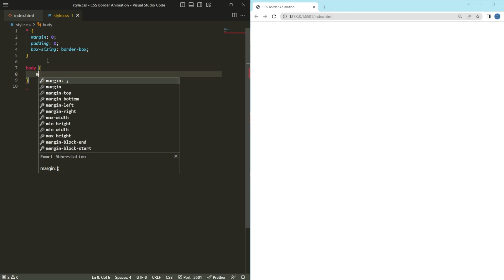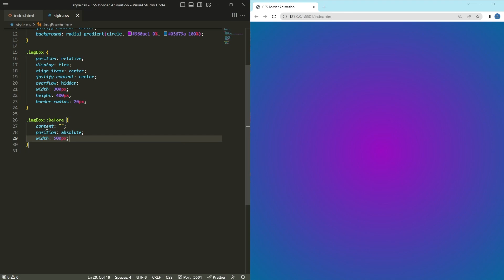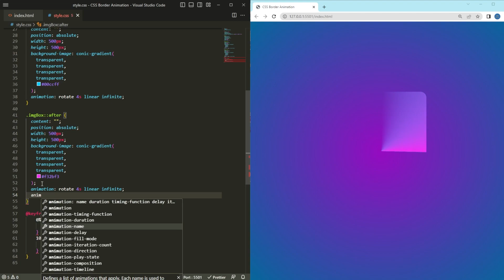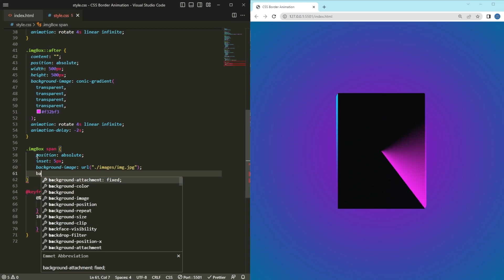How To Make Border Animation Effect Using HTML & CSS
A border animation effect is a design technique used in a web page or application where an element is surrounded by a moving or changing bounding frame, providing visual interest and interaction.

When applying a border animation effect, the bounding frame is typically a straight line or a dotted line shape. It can be animated to create various effects such as pulsating, fading, or morphing. This technique is commonly used to highlight or draw attention to specific elements on a webpage, add a dynamic and engaging aspect to user interfaces, or simply enhance the overall visual appeal of a design.